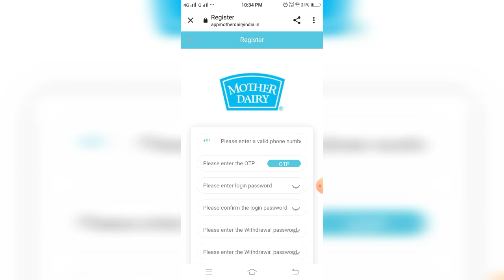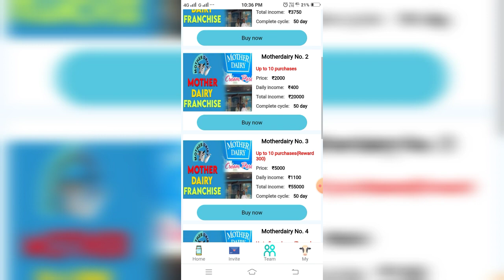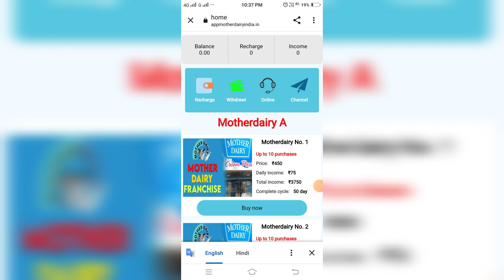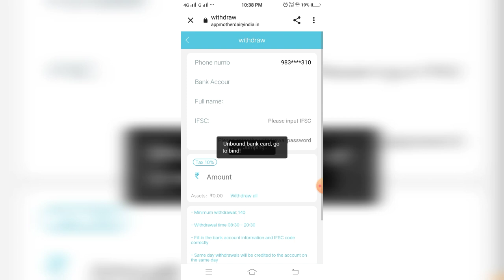Mother dairy app real or fake new earning app best earning app super earning app